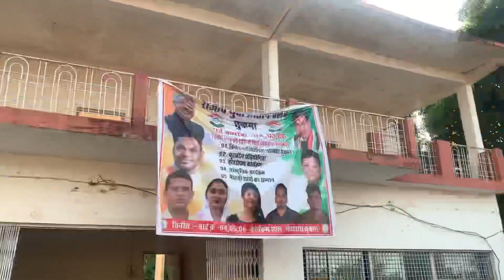SUKMA ME HO RAHA HE KHEL O BI 04.05.06 IN TIN WORDO KE BECH 😎😜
YE VIDEO SIRF 1 COMEDY VIDEO HE AGAR KISIKO YE VIDEO SE BURA LAGTA HO TO SORRY 😢 BAS YE ENTARTAINMENT HE

Description
vlogmy tirst vlog viralmy tirst vlog 20Zzmy tirst vlog viral
All The Information Provided On This Channel Are For
Educational Purposes Only. This Channel Does Not Promote
Or Encourage Any illegal The Channel is No Way
Responsible For Any Misuse Of The

Please follow  me Instagram  Rahul Kumar kosre

0 || rahul  kumar kosre ||
Rahul Kumar kosre
And Like this Video please A🥺
God bless you all guys AMO
Stay Happy😍😍
(ng

All right redeeved to the respectiv owners .please do

Thank for whachingh my video 👍

Aap khush rahe hameshA🥺

God blessings 🥰😃😄

Love you aal🫡